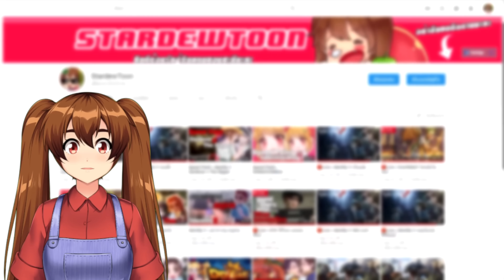Identity V | เล่นพี่ศรสกินใหม่ ฟีลเมากล้วยมาเล่น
เล่นพี่ศรสกินใหม่ ฟีลเมากล้วยมาเล่น ว่าแต่ปรับปุ่มหรือยังนะ?